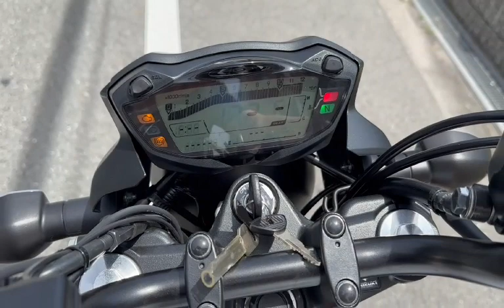SV650 2022年モデル ETC2.0 ワンオーナー 2022年 中古車 バイクショップ名:モトファクトリーHOPPER